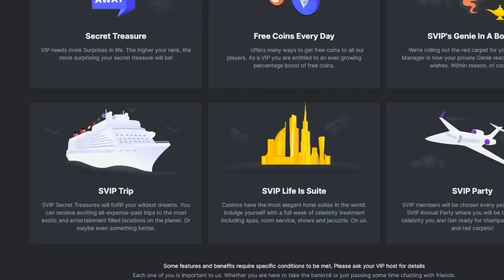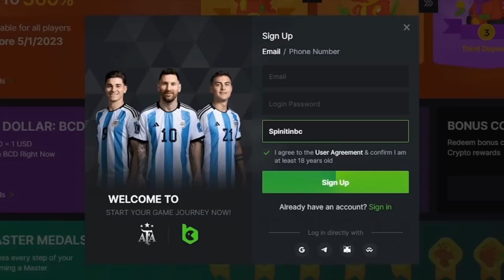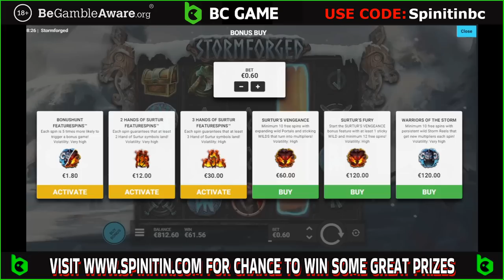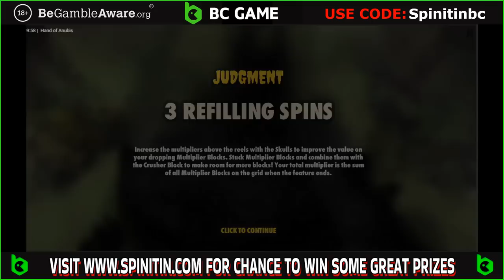Online Slots Bonus Buys! HACKSAW GAMING Slots Only!